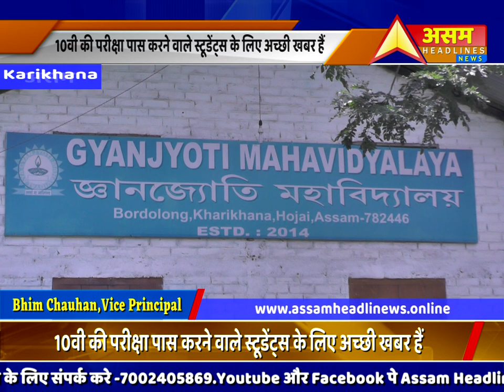Good News :कारीखाना बरडोलोंग स्थित ज्ञानज्योति महाविद्यालय में 11 वी में सभी को मिलेगा फ्री एडमिसन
Good News :FREE ADMISSION TO ALL HSLC PASS CANDIDATE AT GYANJYOTI MAHAVIDYALAYA,KARIKHANA